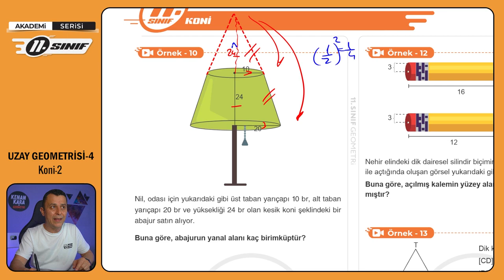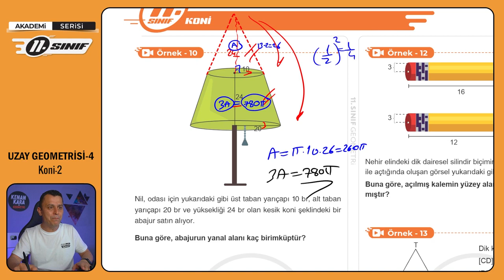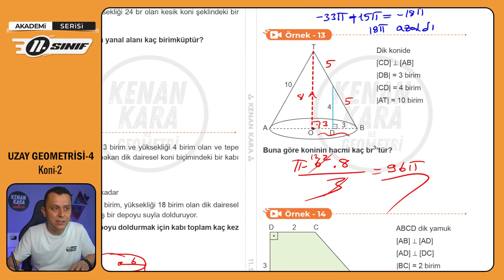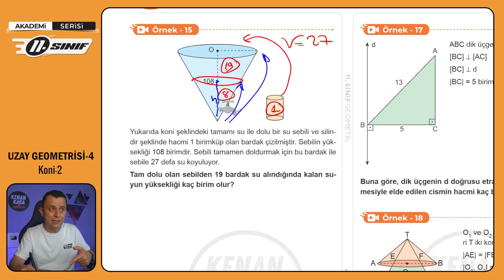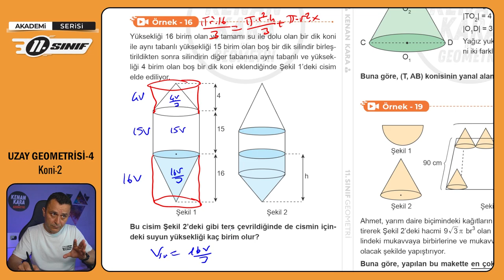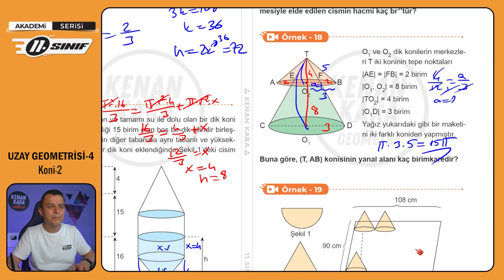UZAY GEOMETRİSİ-4 | Koni-2 | 11.Sınıf Konu Anlatımı | Akademi Serisi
11. sınıf Matematik dersinde Uzay Geometrisi konusundaki Koni kısmının anlatımı